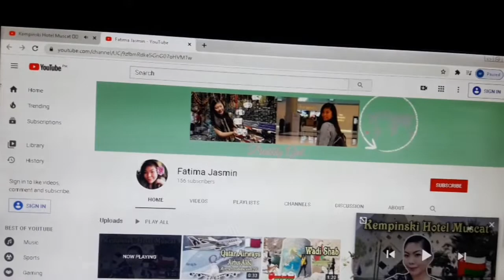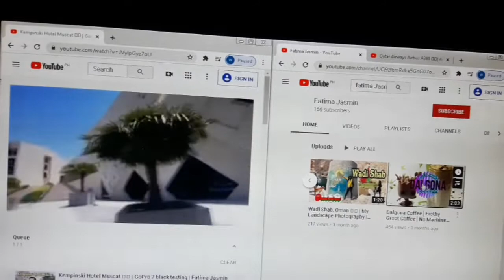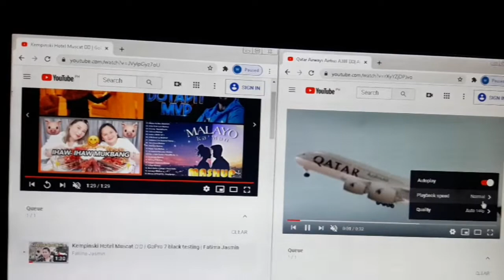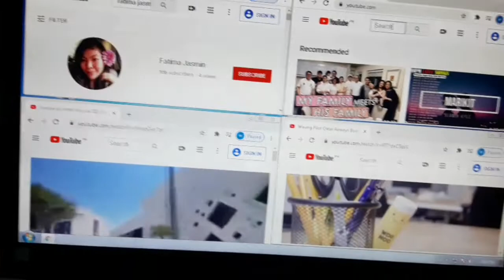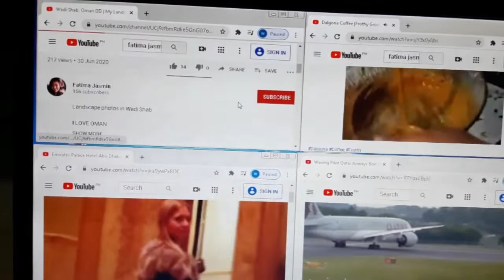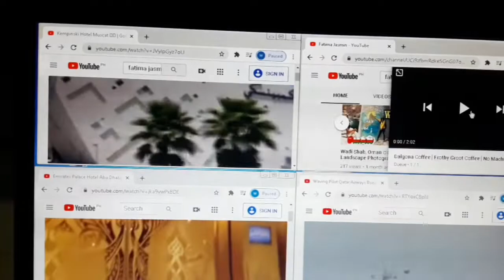THE GIVEAWAYS | BEAUTIFOUR TV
One per unit